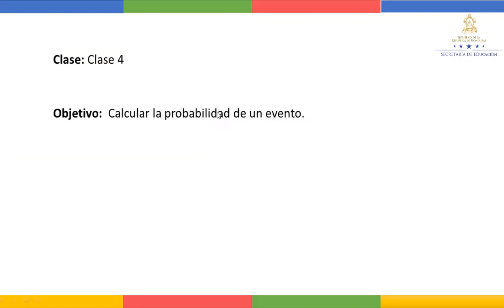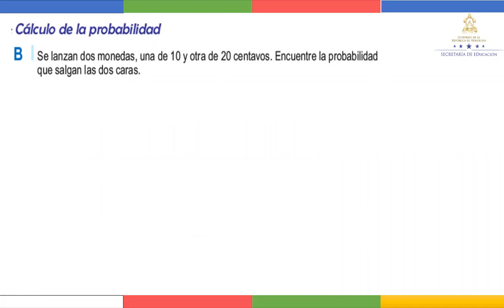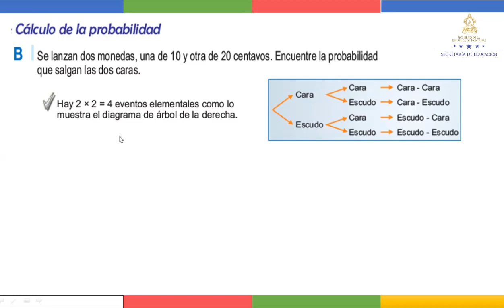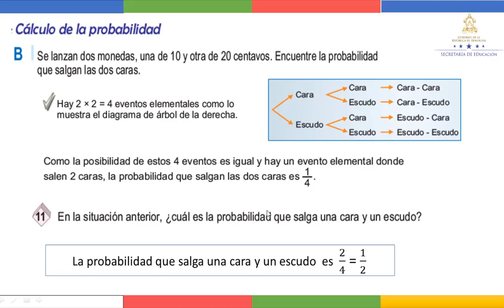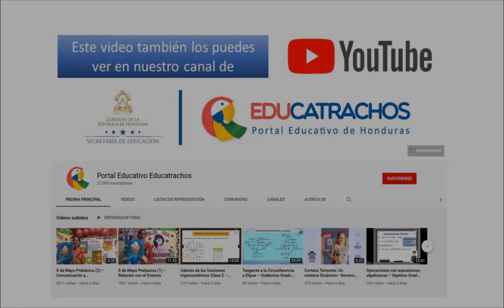Calcular la probabilidad de un evento - Noveno Grado - Matemáticas